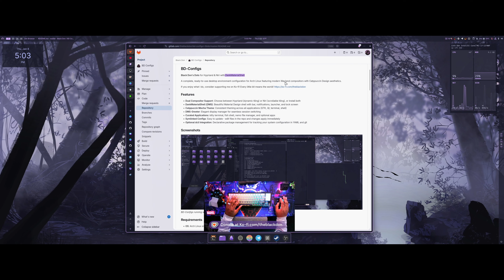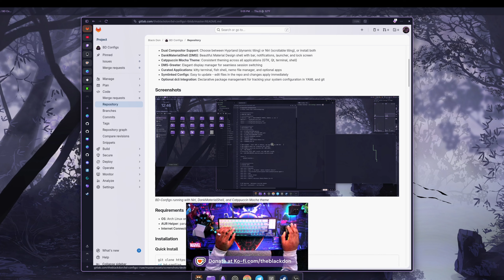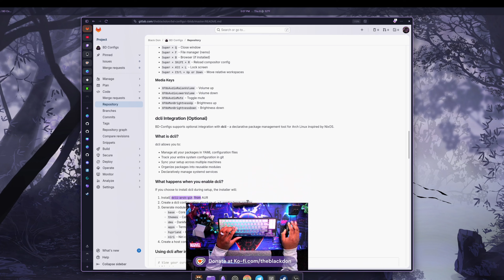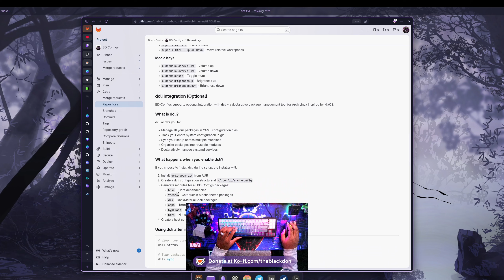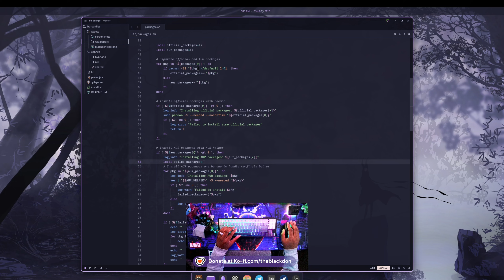You have been asking! My Niri and Hyprland Install Script!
Every bit of support helps me do what I love!

🚀 Automated Install Script for My Hyprland & Niri Dotfiles!
I've created an installation script to make it easier than ever to set up my Hyprland and Niri configurations on your system!

The install script will automatically set up everything you need to get my desktop environment running on your machine.

🛠️ Optional: DCLI Tool
For an enhanced experience, you can also install my DCLI tool:
⭐ If you find these configs useful, please star the repository!